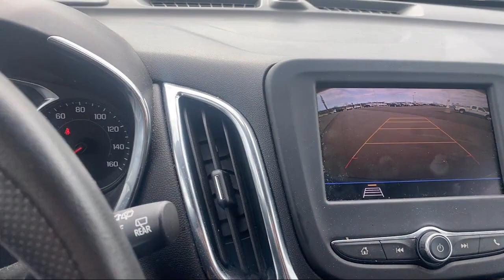2020 Chevrolet Equinox LT St. Cloud Sartell Waite Park Monticello Buffalo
2020 Chevrolet Equinox LT Stock Number: 221631A Vin:2GNAXUEV0L6143075.